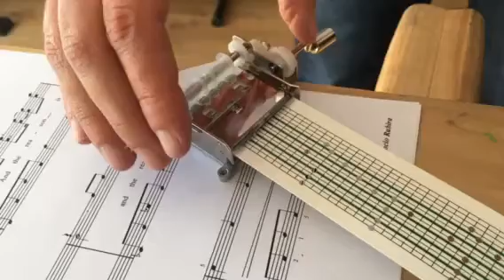Manivela 15 notas "Un ratito más" - Bryant Myers / 15 notes mechanism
Adaptación de la canción "Un ratito más" de Bryant Myers, en una Manivela de 15 notas personalizable para una caja de música hecha a mano.

Personalized 15 notes mechanism with the song "Un ratito más" by Bryant Myers, for a custom made music box.

To purchase and personalize your very own music box, check out my etsy